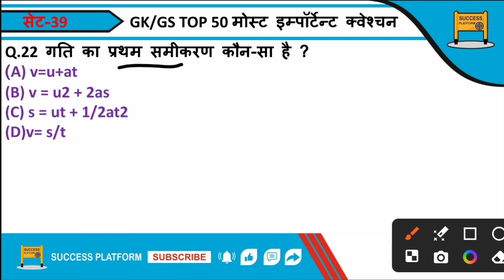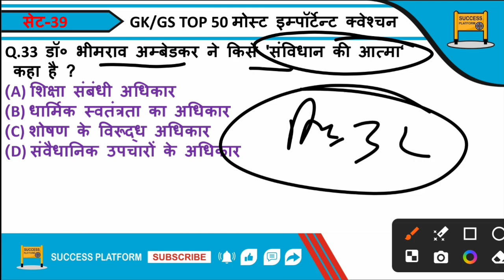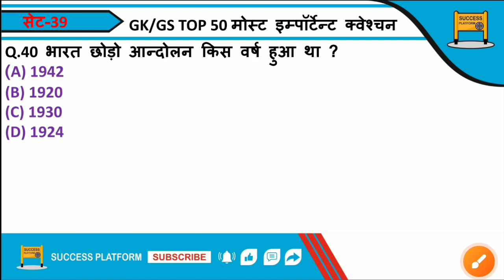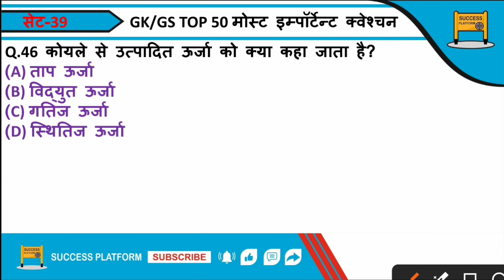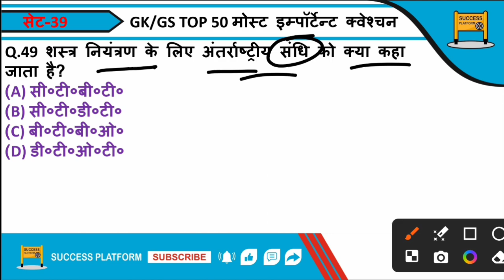GK टॉप 50 क्वेश्चन ! Static Gk Gs Top 50 imp Question ! Gk super fast revigen set-39by gautam sharma